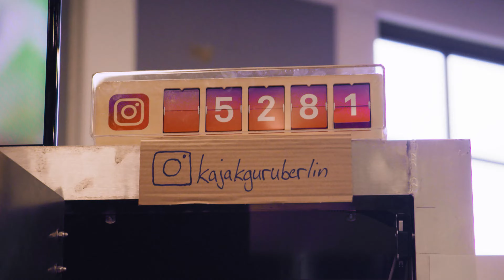Vorstellung/Test Melker Rödlöga - Kajakguru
In diesem Video stellt Kajakguru.de das Kajak Rödlöga von Melker vor. Wir gehen auf die Besonderheiten und Materialien ein und erklären das Kajak ganz genau. Eine ideale Möglichkeit, sich einen Eindruck von diesem Kajak zu verschaffen.
Kajakguru hat mehrere Standorte und verkauft und vermietet Kajaks, Kanus, SUP Boards.
Kommt in unseren Kajakshop in der Nähe von Berlin vorbei. Hier könnt ihr euch beraten lassen und euer Kajak kaufen.

Anlieferung aller Kajaks innerhalb von 4 Werktagen nach Bestellung!

Dein Kajakguru Team

Kajakguru GmbH
Hafenstraße 24
16761 Hennigsdorf